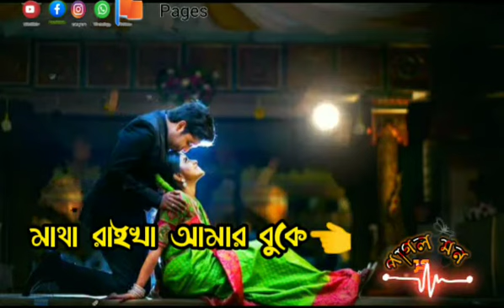বন্ধু তোমার ভালোবাসার থাকবো মাটি পিন্জিরায়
like plz
26/07/2020